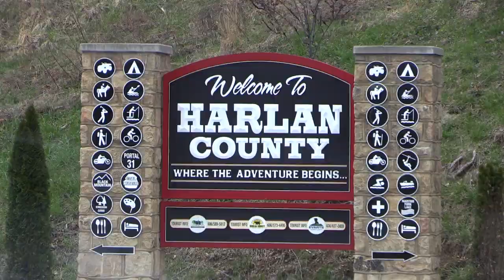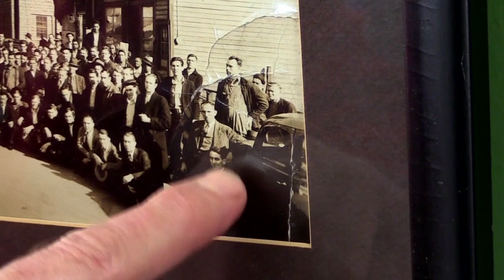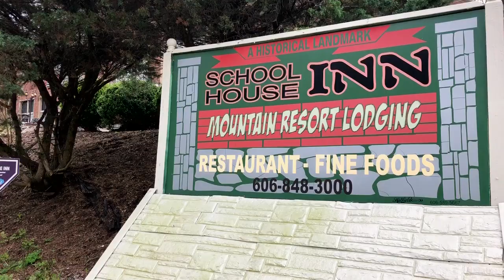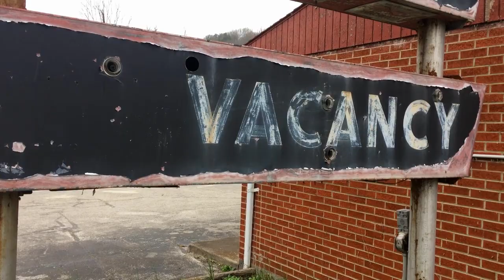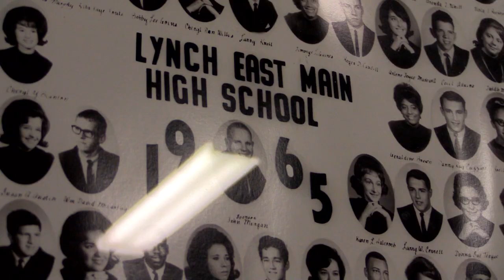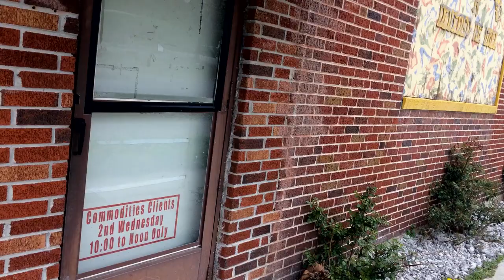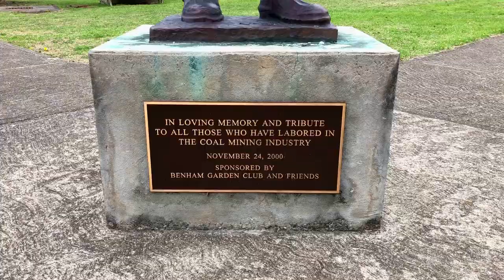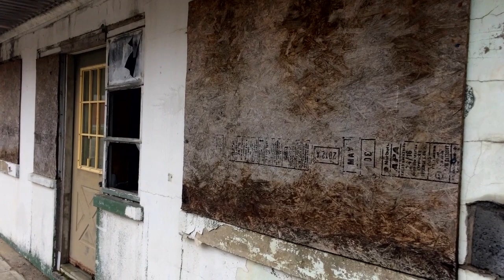American Climate Rebels Episode 6: Kentucky: Coal Miners fighting for renewable energy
Coal miners from one of the centres of historic militancy of the U.S. trade union movement organising to end coal and move to renewable energy.